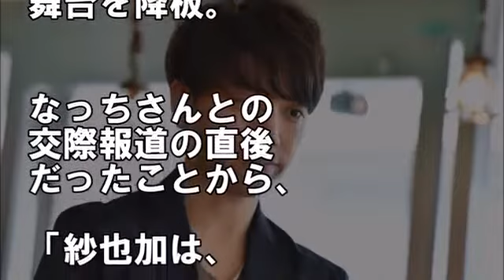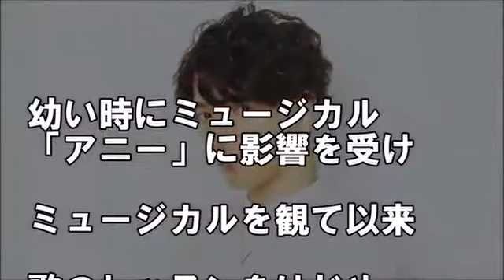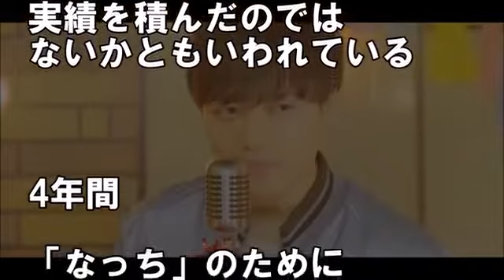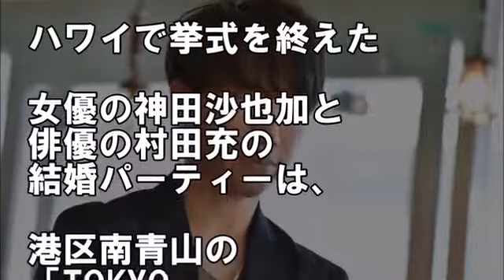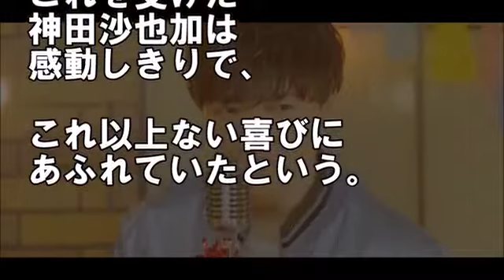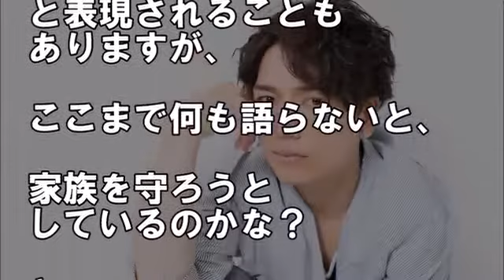山崎育三郎と安倍なつみが'ある噂'で泥沼生活...華々しい影に潜む離婚の可能性とは...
山崎育三郎と安倍なつみが離婚の危機？やっぱりあの女性は色々持っているんだね( ;∀;)

あなたに『また観たい』と思ってもらえる動画を作っていきます！
みなさんのコメントが楽しみです(''◇'')ゞ

【関連動画】

【衝撃】安倍なつみが干された理由と結婚した理由がすごいｗｗｗ

【経歴】山崎育三郎　風格ある４兄弟　神田沙也加と熱愛～破局　安倍なつみと結婚　【芸能追っかけ】

武井咲の黒過ぎる過去...真矢ミキが放ったリアルで怖い衝撃発言とは...

内田有紀と吉岡秀隆の離婚原因には"孤独に満ちた生い立ち"が関係していた...

石原さとみの"結婚できない理由"にファン騒然...昔と違いすぎる容姿に続出する驚きの声...